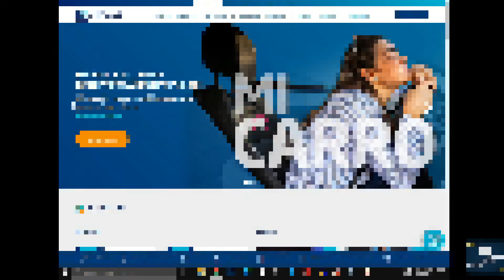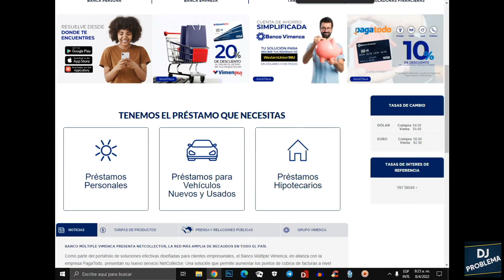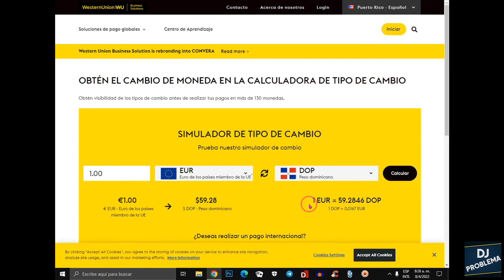COMO ESTA EL DOLAR HOY 8 DE ABRIL DEL 2022 EN RD